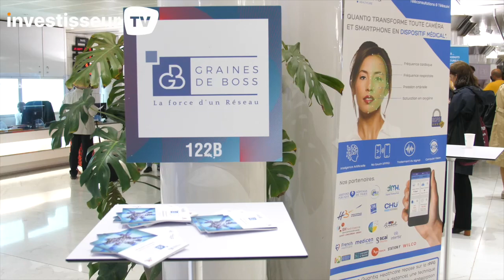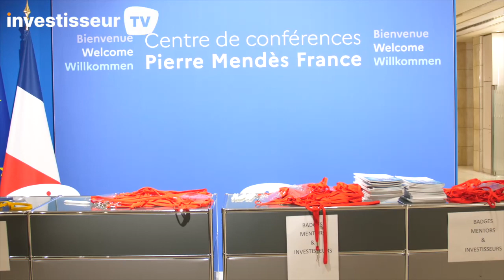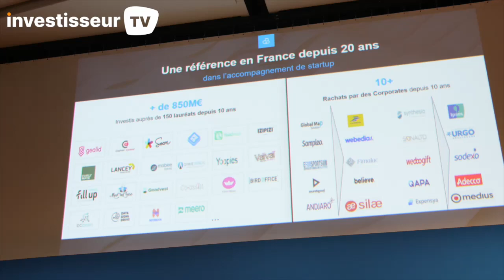Les 20 ans de GRAINES DE BOSS au Ministère de l'Economie